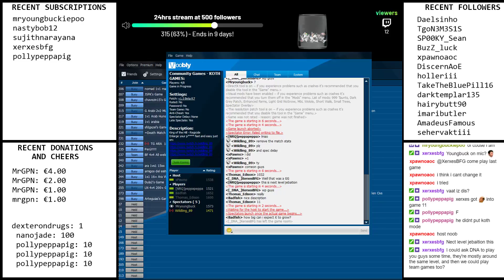Community Games - KOTH 5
About me: A scientists journey to becoming a gamer and hit top notch in AOE community/streaming. I mostly play on voobly and sometimes on HD.

To participate in the community events, join me on twitch and discord. Link to discord is available on my twitch channel.